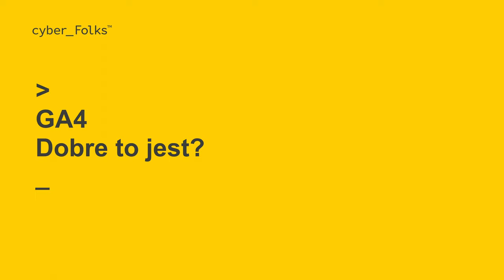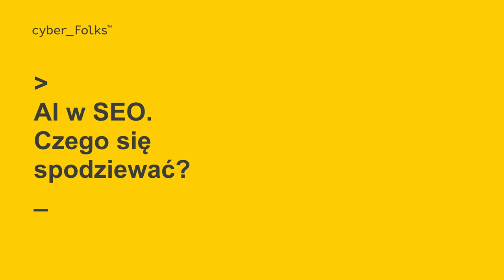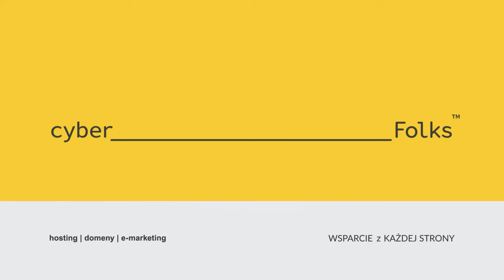O płatnościach odroczonych, GA4 i AI w e-commerce | Wojciech Haremza | Targi eHandlu 06.04.2023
Z Wojciechem Haremzą, CEO grupy iCEA rozmawiamy m.in. o gorących trendach e w-commerce, o nowej wersji Analyticsa (G4) oraz roli AI w SEO i roli copywriterów w dobie sztucznej inteligencji.

0:00 Trendy w e-commerce w 2023 roku
0:42 Google Analytics 4 - rola analityki w e-commerce
1:23 AI i jego rola w SEO